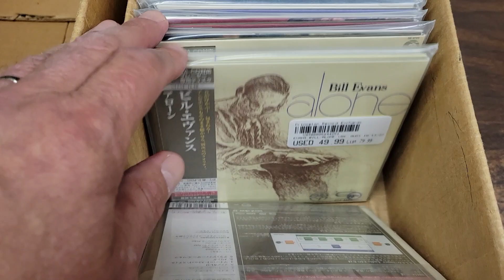Audiophile Collection @ Princeton Record Exchange, Oct. 2022 Part three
Huge Audiophile Collection!

We have just purchased one of the largest audiophile collections we’ve seen in many years consisting of over 400 records and 300 CDs/SACDs.

For those unfamiliar with the term, “audiophile” records are known as much for their sonic qualities as for their performances.  They are made with more care than standard issues and usually in smaller batches.  They are often manufactured using all-tube recording equipment on high-quality heavy virgin vinyl, and are sometimes made direct-to-disc, or at 45 rpm to replicate the original sound more closely.

The vinyl portion of this collection contains a wide variety of labels, mostly from the 2000’s. It is very heavy on titles from Classic Records including the boxed Clarity series, 200 & 180 gram pressings, and six or so boxed, numbered, test pressings, most notably Joni Mitchell’s “Blue” which was never officially issued.

Some of the other premier labels include Analogue Productions, ORG, Pure Audiophile, Acony, Quality Record Pressings, Wilson, Fone, Groove Note, Mobile Fidelity (quite a few “One-Steps”), Alto, Impex, The Electric Recording Co. (extremely rare, and expensive, only 300 made of each), Water Lily, Super Sense (direct to acetate!), Acoustech, Analogue Experience, and many more.
Many of these titles are from very small runs (usually numbered), so very scarce, and quite a few from this collection are autographed by the artists. Prices range from $10 up to $400 or so.

The audiophile discs are mostly “hybrid” meaning they can be played on regular CD players, or SACD players for higher fidelity. There are around 200 of those in this collection. We also have 80 or so of the sought-after SACDs (Super Audio CDs) which can only be played on an SACD player. This format was established around 2000 to improve on CD quality. While it never reached mass acceptance, it remains a favorite of dedicated fans. There are also handfuls of quality CDs on Mobile Fidelity, some Japanese audiophile discs, and other nice pieces.

The titles are mostly classic rock, jazz, and classical. Prices range from $10 to $100
Please note that these titles are sold first come, first served, in-store only.  Many of these pieces are in very high demand, so to be as fair as we can to everyone, no calls or holds please.  For those not familiar with us, sorry, we are a walk-in store only and do not handle phone orders or shipping.

We hope you get a chance to visit us soon as we don’t expect this unique collection to last very long.